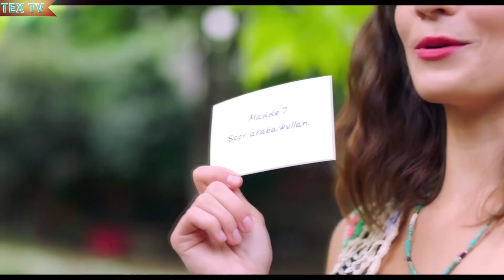Yanımda Kal - Film Fragman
Yanımda Kal, işkolik bir adam ile sokak şarkıcısı bir kızın hikayesini konu ediyor. Emir Kurt, genç bir iş adamıdır. İşçi sınıfı bir aileden gelen Emir’in hayatı çalışmakla geçer. Hayatındaki her şeyi geri plana atıp gece gündüz çalışarak sahip olduğu konuma ulaşır. Önemli bir yatırım bankasında çalışan Emir’in kendini sadece işe adaması onun insanlarla ilişki kurmakta zorlanmasına neden olur. Hayatı sadece işten ibaret olan Emir’in yaşamı Zeynep ile karşılaşması ile bambaşka bir hal alır. Zeynep, sokak şarkıcısı olan, neşe dolu genç bir kızdır. Bir tesadüf sonucu bir araya gelen Emir ve Zeynep kısa sürede birbirlerinin vazgeçilmezi haline gelir. Emir, Zeynep ile adeta hayata yeniden başlamıştır. Ancak çiftin bu mutluluğu Zeynep’in amansız bir hastalığa yakalanması ile yarım kalır.

Yanımda Kal'ın yönetmen koltuğunda Son Ders: Aşk ve Üniversite, Sizi Seviyorum, Dünyanın En Güzel Kokusu gibi filmlerin de yönetmen ve senaristliğini üstlenen Mustafa Uğur Yağcıoğlu oturuyor. Aşk ve dram türündeki filmin başrollerini Çağlar Ertuğrul ve Meriç Aral paylaşıyor. Filmin senaryosu ise "İlk Öpücük" filminin de senaryosuna imza atan Çağlar Yurt'a ait.